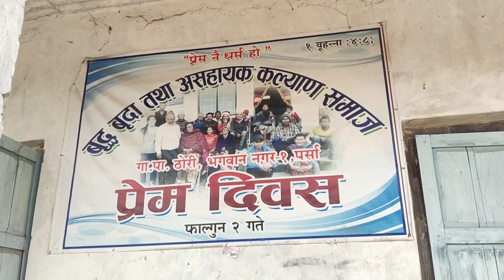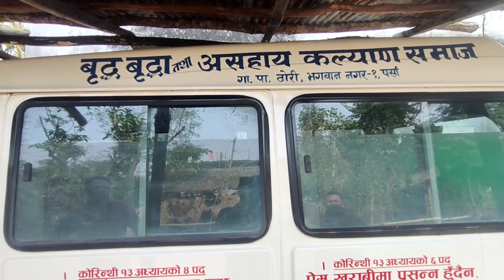JCI Birgunj ko karyakram thori ko aasram ka karyakram.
birgunj ko team jcs thori